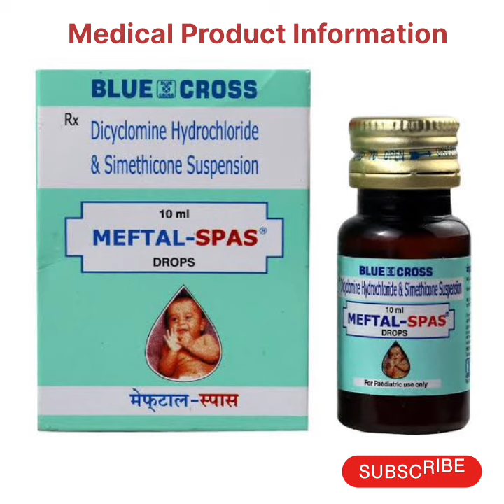MEFTAL-SPAS DROPS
MEFTAL-SPAS DROPS is Paediatric Product For given Treatment Stomach Pain,Colic pain Bloat,excessive Acidity and take Before Meal.

Note -Consult Your Doctor Before Use the Medicine.

Channel Product Knowledge Purpose Only.